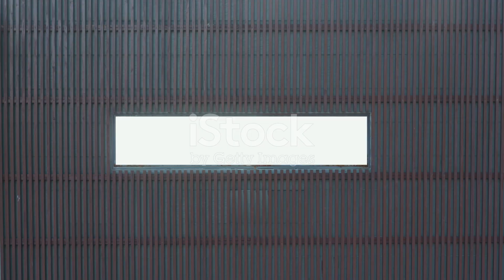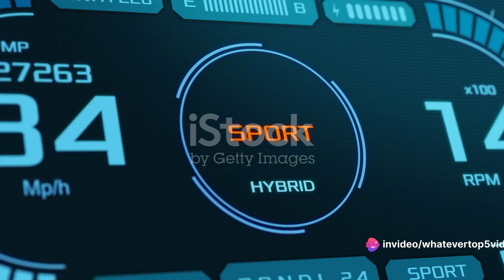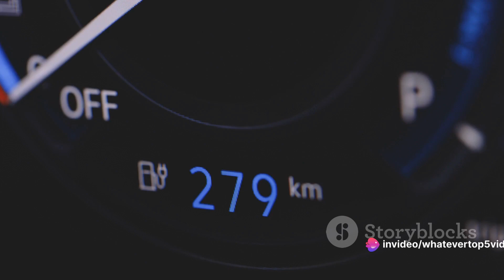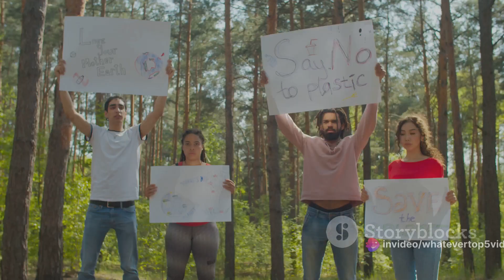Top 5 Eco-Friendly Cars That Make You a Green Hero!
In this video, we're diving into the top 5 energy-efficient vehicles that are not only planet-friendly but also help boost your green reputation! Please keep in mind that our list is based on popular opinions, so get ready for some exciting recommendations. Whether you're a eco-conscious driver or simply looking to save on fuel costs, these vehicles are worth considering. Watch till the end to find out which cars made it to our list! Let's drive towards a greener future together!

OUTLINE:

00:00:00 The Intersection of Environmental Advocacy and Driving Habits
00:01:56 The Green Giant
00:03:18 The Eco Warrior
00:04:45 The Sustainable Cruiser
00:06:06 The Carbon Neutral Navigator
00:07:27 The Zero Emissions Zephyr
00:08:45 Drive Green, Drive Proud